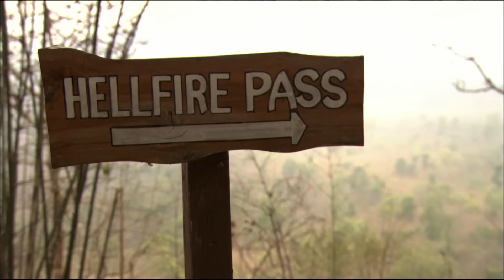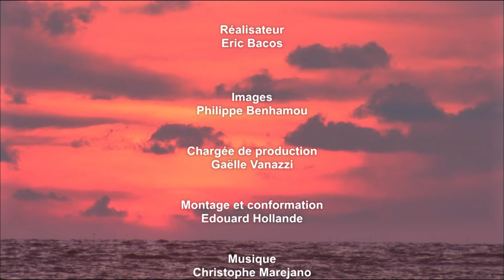Thaïlande : Fleur de l’Asie - Bangkok - Ayutthaya - Chiang Mai - Documentaire voyage - HD - AMP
Considéré comme le pays du sourire et de la gentillesse, des robes de safran et des éléphants, la Thaïlande abrite également de nombreux buildings modernes.
Le voyage commence par la capitale, Bangkok avant la découverte des trésors archéologiques d'Ayuthaya, l'ancienne cité royale. Direction le pont de la rivière Kwai, ensuite, avant de partir explorer le nord et notamment Sukhothaï, la première capitale du Siam, ainsi que la ville légendaire de Chiang Mai. Enfin, dernière étape dans les îles du sud et les plages merveilleuses de Koh Samui, à Phuket.
Titre: Thaïlande : Fleur de l'Asie
Un film réalisé par Eric Bacos

00:00 Thaïlande, le pays du sourire
00:30 Le Pays du Sourire
09:50 Beauté et Spiritualité
20:00 Vestiges du Royaume de Siam
43:03  La Thaïlande Contemporaine